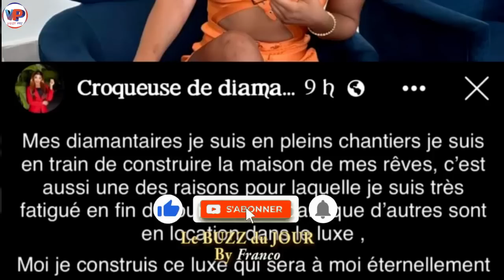C'est avec son Chantier de 500 B@TONS que CROQUEUSE de DIAMANT se Mo_que de ses Sœurs INFLUEN CEUSES